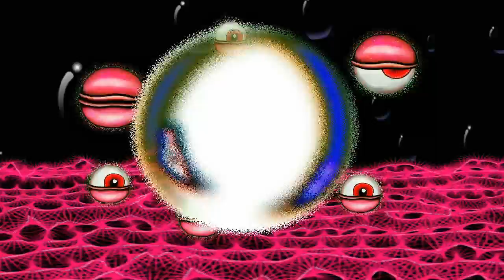Narvalo 10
Pure elektronic music by pdl, video by Toy Production.